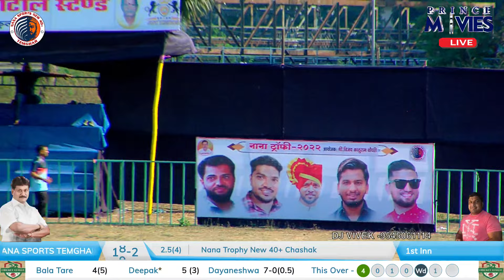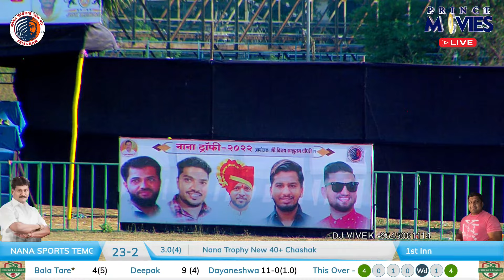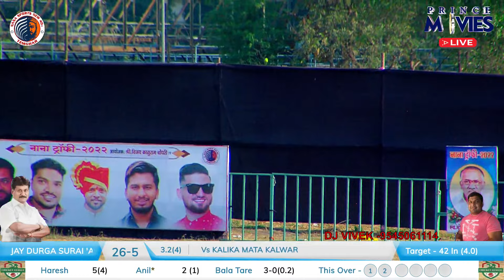KALIKA MATA KALWAR V/S JAY DURGA SURAI 'A' II NANA TROPHY 2022 40+ TEMGHAR